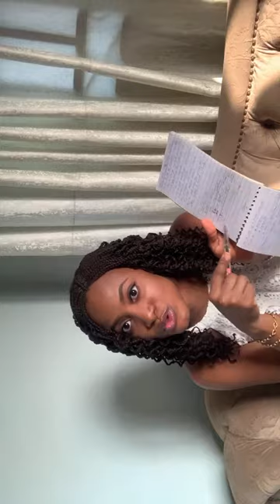HOW TO CHARGE CLIENTS FOR SEWING | Fashion Business Tips | Overcoming Phobia for Cutting Clothes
Learn how to charge a client for sewing. I share practical tips on how to price a custom made garment. I also share tips on how to get over the phobia of cutting and ruining a client’s fabric, as well as how to set up a fashion business.

PLEASE Don’t skip the ads! That’s how I earn. Thank you.

MY FAVOURITE SEWING SUPPLIES:
Pattern paper
Pattern master
French curves
Hemming tape
Calico/Muslin fabric
Sewing pins
Dress form
Threads & bobbins
Sewing kit
Fusible interfacing
Set of scissors, seam ripper, and measuring tape